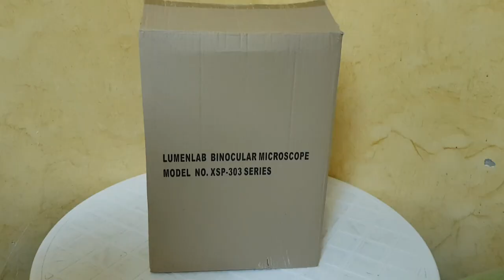Lumenlab binocular microscope unboxing, assembling, and using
Song: Faded (Lost Stories Remix)
Artist: Alan Walker
Licensed to YouTube by: SME (on behalf of MER Recordings); Sony
                                            ATV Publishing, ASCAP, UBEM, Warner
                                            Chappell, and 18 music rights societies